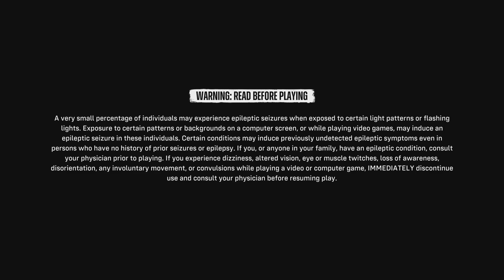Suicide Squad: Kill the Justice League_20240715195931